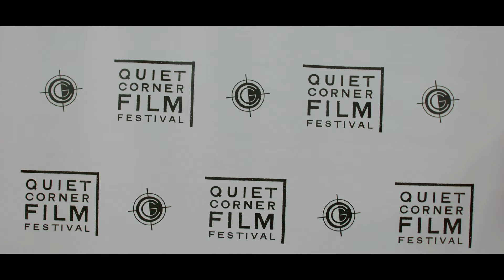Quiet Corner Film Festival Highschool student short films RSMP Running Scared Motion Pictures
RSMP is owned by Josh DeForge who was a full-time Firefighter/Paramedic for 15 years! In 2022 he left to chase his dream of being a full-time production house! If you need VIDEO - PHOTO - AUDIO of any sort please give us a chance!